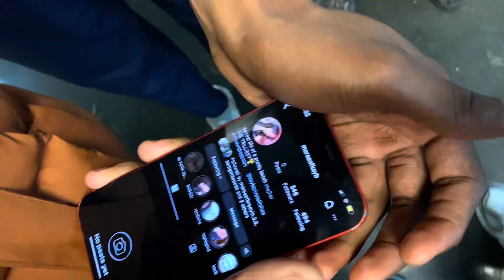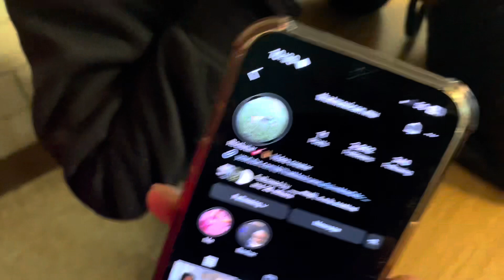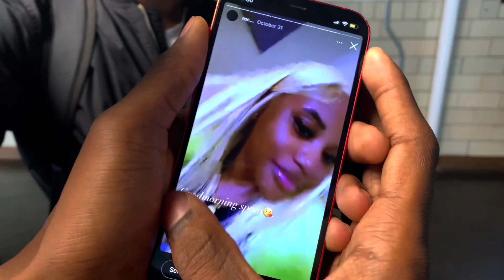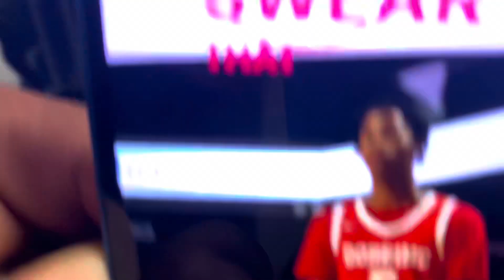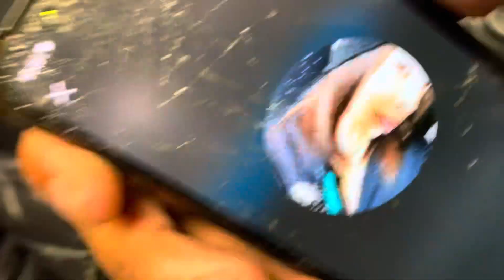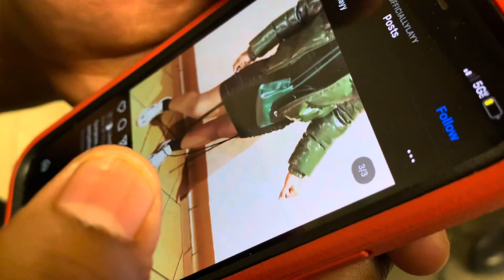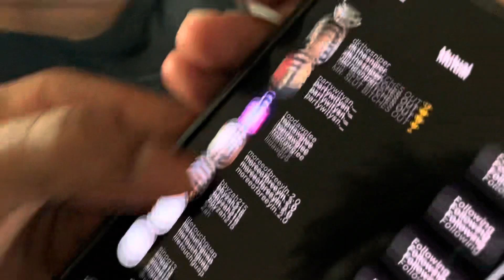Who’s the finest boy/girl at the school part 1 🌚🤔